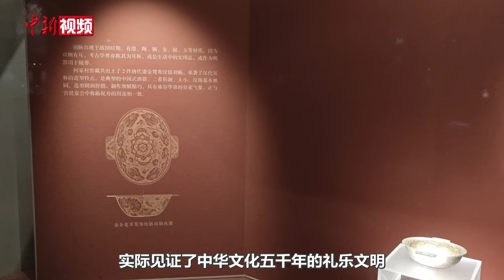率台青参访陕西 马英九：见识中华文化对台湾年轻人定有深远影响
4月7日，马英九率台湾青年一行来到陕西历史博物馆参观。

马英九在参观结束时表示，此次随行来的台湾年轻人都很有收获，他们到陕西见识了中华文化的源远流长，对他们将来的人生，一定会产生深刻的影响。

马英九还表示，中华文明是世界上唯一没有中断的古文明。几千年的文字，我们炎黄子孙都还能够阅读， 所以如何努力保存这些典籍跟文物，这是我们两岸人民的共同任务，“我认为这是两岸可以共同享有的经验，也证实了文化交流的重要性”。